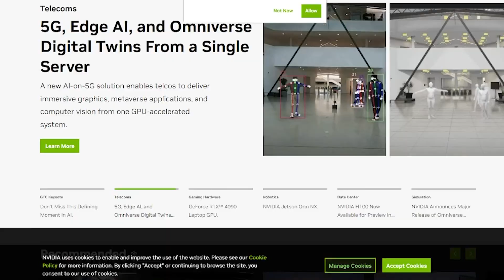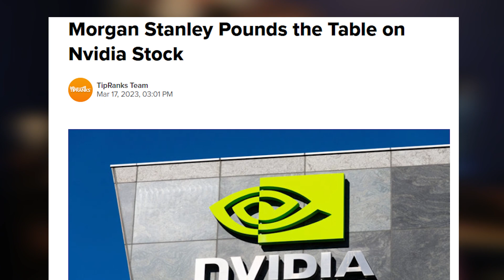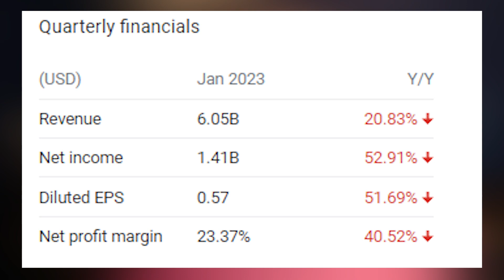NVIDIA STOCK REVIEW 2023 | IS NOW THE BEST TIME TO BUY?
USE CODE "YOUTUBE" FOR 20% OFF NVIDIA is a technology company that specializes in designing and manufacturing graphics processing units (GPUs) for gaming and professional markets, as well as artificial intelligence (AI) computing systems. Its stock is traded on the NASDAQ stock exchange under the ticker symbol "NVDA."

In recent years, NVIDIA's stock has experienced significant growth, largely driven by its success in the gaming and AI markets. The company's GPU products have been widely adopted by gamers and game developers, and its AI computing systems have become a key technology for data centers and cloud computing services.

However, like any stock, NVIDIA's performance is impacted by a variety of factors, including market trends, competition, and macroeconomic conditions. In particular, changes in demand for GPUs and AI systems, as well as shifts in global economic conditions, can have a significant impact on the company's stock price.

Investors interested in NVIDIA should closely monitor the company's financial performance, including its revenue growth, profit margins, and market share. They should also keep an eye on trends in the gaming and AI markets, as well as regulatory changes that could impact the company's operations.